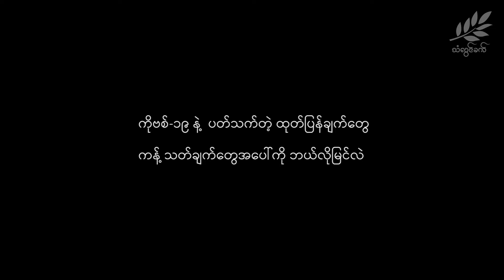ကိုဗစ် ၁၉ နဲ့ပတ်သက်တဲ့ ထုတ်ပြန်ချက်၊ ကန့်သတ်ချက်တွေကို ဘယ်လိုမြင်လဲ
မြန်မာနိုင်ငံမှာ ကိုဗစ် ၁၉ စတင်တွေ့ရှိချိန်ကစလို့ အခုအချိန်အထိ အစိုးရ၊ အားကစားနဲ့ကျန်းမာရေးဝန်ကြီးဌာနက ထုတ်ပြန်ချက်တွေ ကန်သတ်ချက်တွေကို ထုတ်ထားပါတယ်။
ဒါတွေနဲ့ပတ်သက်လို့ ပြည်သူတွေက ဘယ်လိုမြင်ပါသလဲ။

မေးမြန်း - ဝေသဇင်အောင် (သံလွင်ခက်)
ရိုက်ကူး/တည်းဖြတ် - ခန့်ညီညီဇော် (သံလွင်ခက်)